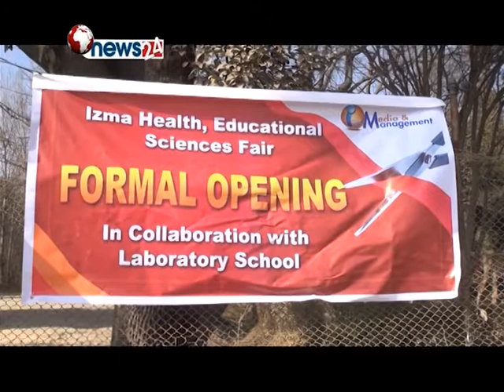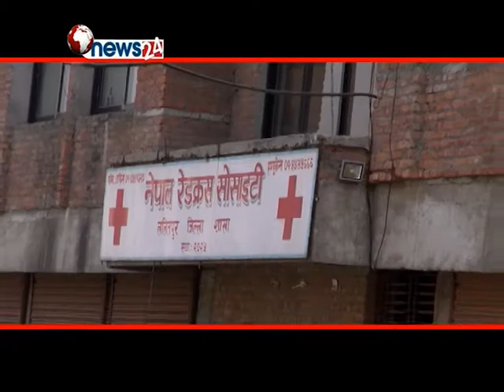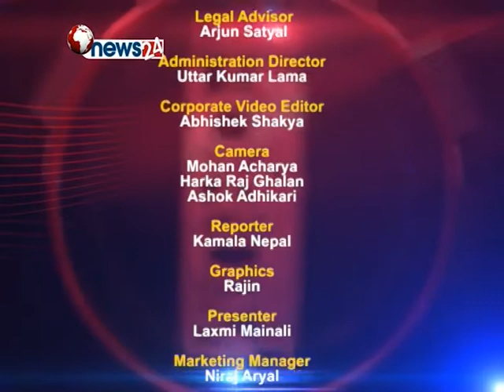Development Forum Episode 293 February 03 IZMA launching